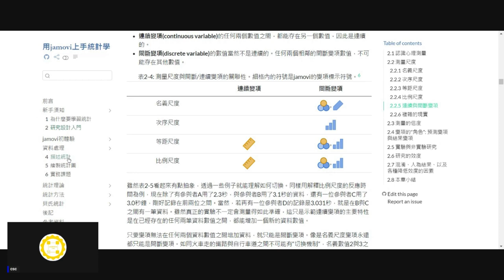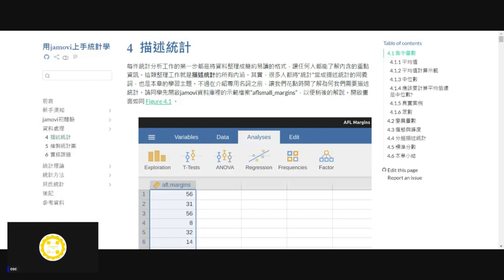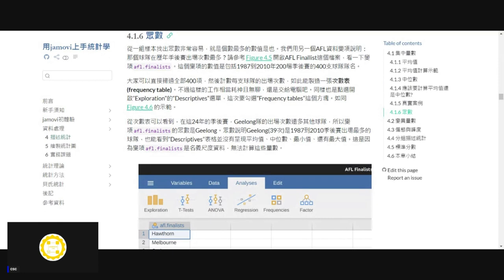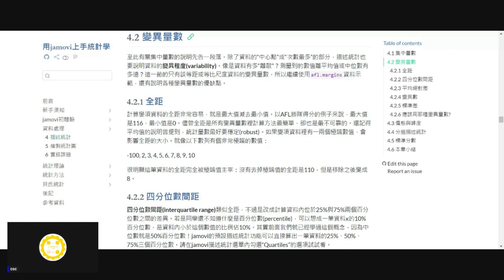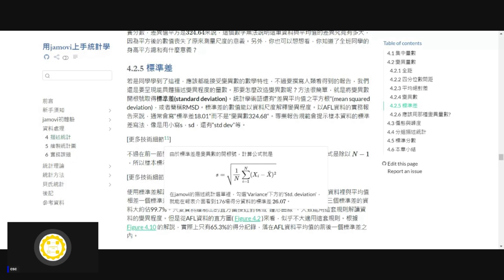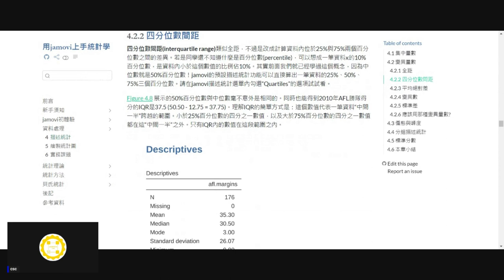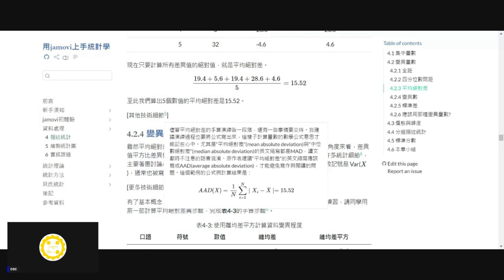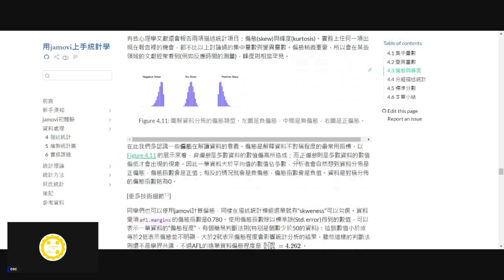[錄影]用jamovi上手統計學 ~ 第2章~第6章復習 part 1